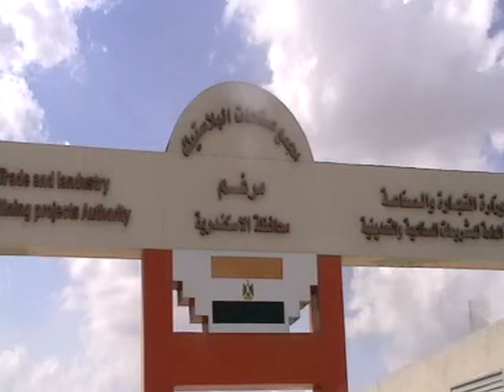زيارة الوزير/طارق قابيل لمحافظة الاسكندرية 14 اكتوبر 2017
خلال زيارته لمحافظة الإسكندرية
قام المهندس طارق قابيل وزير التجارة والصناعة بتسليم شهادات لـ 22 متدرب من مستثمري مجمع البلاستيك الذين تلقوا تدريباً علي ريادة الاعمال والتسويق وادارة المشروعات وذلك في إطار برنامج " إبدء مشروعك " المقدم من جهاز تنمية المشروعات المتوسطة والصغيرة ومتناهية الصغر .
جاء ذلك خلال زيارة الوزير الى مجمع الصناعات البلاستيكية بمنطقة مرغم بمحافظة الاسكندرية والتى رافقه خلالها الدكتور محمد سلطان محافظ الاسكندرية
وزير التجارة والصناعة يفتتح ويتفقد 4 مصانع لانتاج ادوات المائدة والاطارات والصابون وحفاضات الاطفال باجمالى استثمارات 6 مليار جنيه
تدشين باكورة انتاج اول ماكينة بانيو بتصميم مصرى وتكنولوجيا عالمية
م.طارق قابيل: الصناعة المصرية اثبتت قدرتها على تلبية احتياجات السوق المحلى بديلاً عن الاستيراد
ندعم ونشجع تنمية الابتكار في الصناعة المصرية لتوفير التكنولوجيات الحديثة لكافة القطاعات الصناعية
أفتتح المهندس طارق قابيل وزير التجارة والصناعة يرافقه الدكتور محمد سلطان محافظ الاسكندرية 4 مصانع لانتاج ادوات المائدة والاطارات والصابون وحفاضات الاطفال باجمالى استثمارات تصل الى حوالى 6 مليار جنيه، وقد شملت افتتاحات الوزير التوسعات الجديدة للشركة الالمانية لصناعة البورسلين بالاسكندرية وهو اكبر مصنع لانتاج ادوات المائدة المصنوعة من البورسلين بالشرق الاوسط حيث شهد توسعات واضافة خطوط انتاج جديدة تقدر بـ200 مليون جنيه والتي تسهم في زيادة الطاقة الانتاجية الي 20 الف طن سنوياً بدلاً من 15 الف طن حالياً.

كما قام الوزير بزيارة مصنع روبكس لانتاج البانيوهات بمدينة برج العرب حيث شهد باكورة انتاج الشركة من ماكينات البانيو والتي تعد اول ماكينة بانيو بتكنولوجيا عالمية حديثه يتم تصميمها وانتاجها بالكامل في المصنع بأيدي مصرية  ويصل اجمالى الاستثمارات الحالية للشركة حوالى 250 مليون جنيه وبحجم مبيعات بلغ العام الماضى 113 مليون جنيه ومن المتوقع ان تصل قيمة صادراتها العام الجارى الى حوالى 30 مليون جنيه.
كما افتتح الوزير 3 خطوط انتاج جديدة بمصنع مدار جروب مصر والتى تعمل في مجال الصناعات الكيماوية، وتشمل التوسعات خط لانتاج حفاضات الاطفال وخطين لانتاج الصابون باجمالى استثمارات 120 مليون جنيه ليصل اجمالى استثمارات المصنع الى 600 مليون جنيه ويتيح 1000 فرصة عمل مباشرة، وتصل قيمة صادرات المصنع حوالى 250 مليون جنيه تصل الى 350 مليون جنيه بعد اجراء التوسعات الجديدة.

ومن ناحية اخرى قام الوزير بتفقد مصنع بروميتون لانتاج إطارات سيارات النقل الثقيل حيث يصل اجمالى استثمارات الشركة حوالى 4 مليار جنيه ويحقق مبيعات بقيمة 4 مليار جنيه وبطاقة انتاجية 900 ألف إطار سنوياً تقوم بتصدير 50% من الانتاج الى حوالى 90 دولة وتتيح 2000 فرصة عمل.